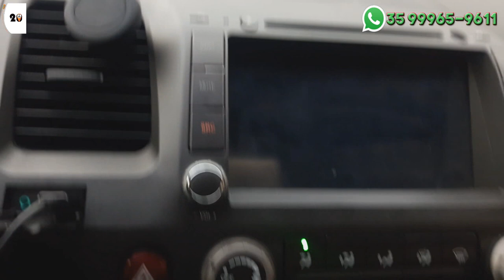UBER DE CIVIC VALE A PENA SER MOTORISTA UBER COM UM HONDA CIVIC 1.8 DEFEITO NO SENSOR DE VELOCIDADE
SAINDO DA BALADA??? PRECISA DE TRANSPORTE ??? COM O CUPOM " 2020 " atenção este cupom é valido até o dia 16/02/2020 às 8hs

▬▬▬▬▬▬▬▬▬ஜ۩۞۩ஜ▬▬▬▬▬▬▬▬▬
▬▬▬▬▬▬▬▬▬ஜ۩۞۩ஜ▬▬▬▬▬▬▬▬▬
▬▬▬▬▬▬▬▬▬ஜ۩۞۩ஜ▬▬▬▬▬▬▬▬▬

20 BUSCAR TECNOLOGIA E TRANSPORTE

Clique no 🚨👇Link👇🚨 abaixo para abrir a lista de Motoristas que estão trabalhando no momento

Se quiser agendar uma corrida deixe a sua mensagem que em breve irei responder. 👍

Recebemos no dinheiro 💵 e no cartão 💳.
Muito obrigado pelo contato. 😉

▬▬▬▬▬▬▬▬▬ஜ۩۞۩ஜ▬▬▬▬▬▬▬▬▬

▬▬▬▬▬▬▬▬▬ஜ۩۞۩ஜ▬▬▬▬▬▬▬▬▬

▬▬▬▬▬▬▬▬▬ஜ۩۞۩ஜ▬▬▬▬▬▬▬▬▬

▬▬▬▬▬▬▬▬▬ஜ۩۞۩ஜ▬▬▬▬▬▬▬▬▬

▬▬▬▬▬▬▬▬▬ஜ۩۞۩ஜ▬▬▬▬▬▬▬▬▬